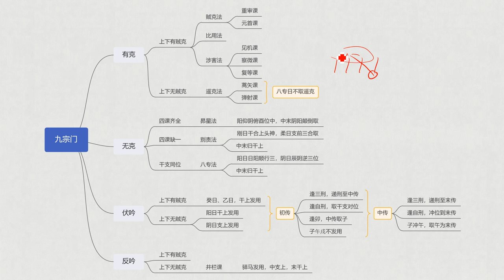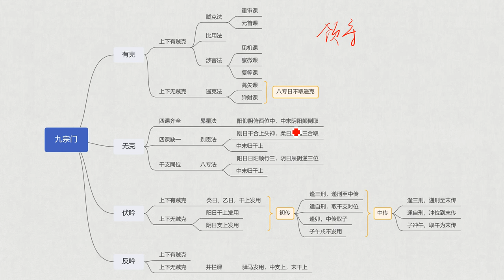4 轻松自学大六壬之九宗门总结